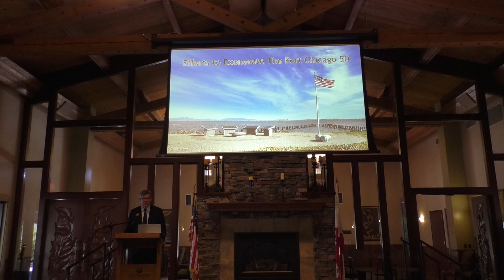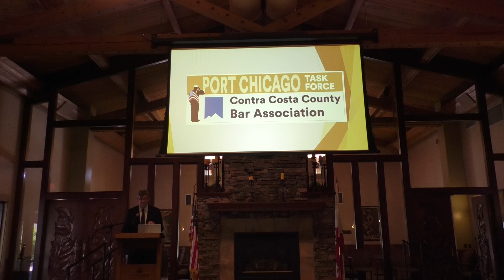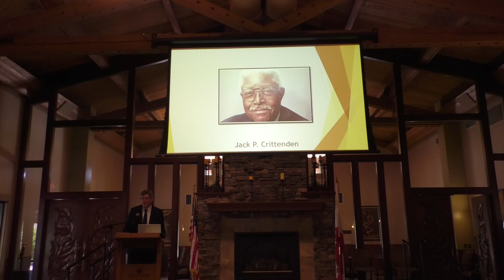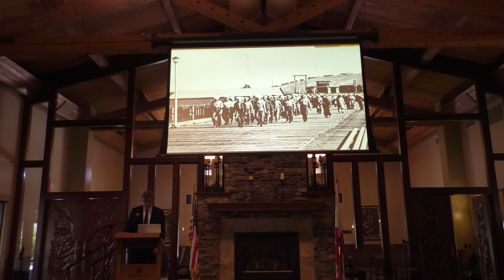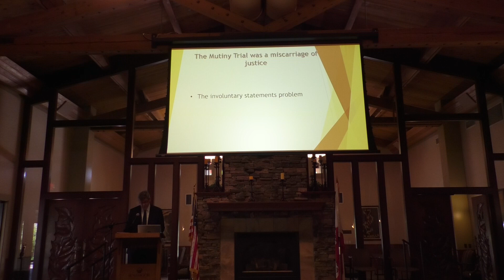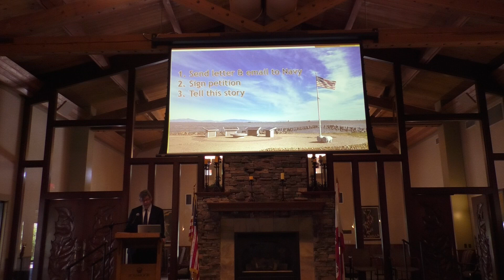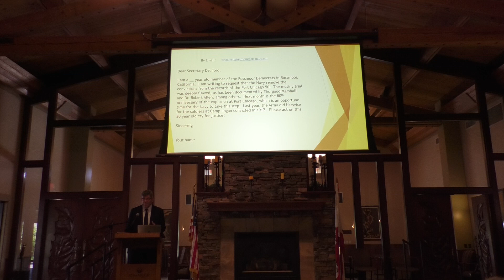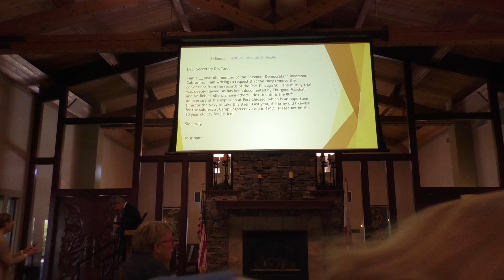Port Chicago 50 presentation to Rossmoor Democratic Club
Attorney Jonathan Lee is the leader of the Contra Costa County Bar Association's Port Chicago Taskforce. He made this presentation to the Rossmoor Democratic Club on June 13, 2024 seeking help to exonerate the 50 African American sailors who risked their lives standing up against racial discrimination and hazardous working conditions in the segregated Navy of 1944.